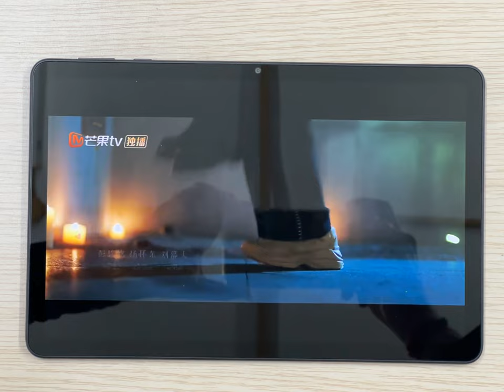Huawei MatePad SE 10.4 - Movie Master